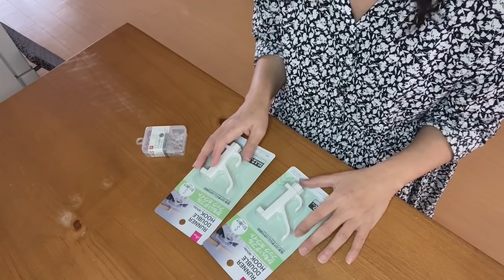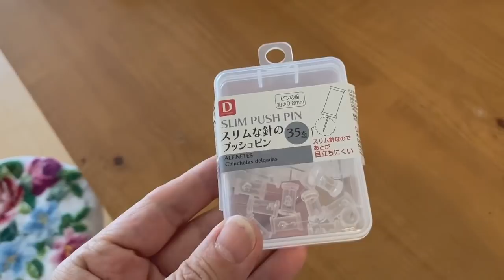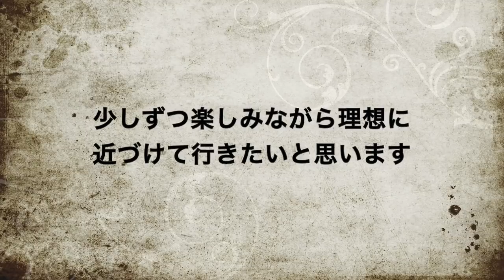当面１LDKの賃貸暮らしを決意したシングルマザー 賃貸でも理想の住まいに 時には１００均アイテムで失敗も 息子の部屋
引っ越しがキャンセルとなり、当分今のURに住むことにしました。一時的な住まいだと思っていた部屋も、しばらく住むとなると、自分なりにベストな部屋環境にしたいと日々見直しています。本日は息子の部屋を完成させました。